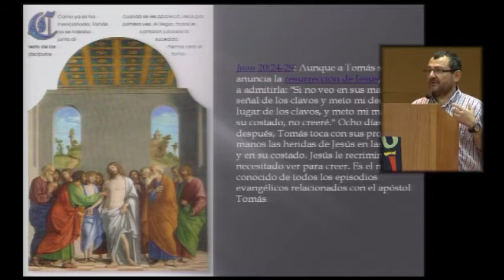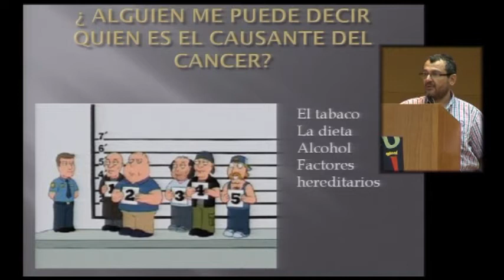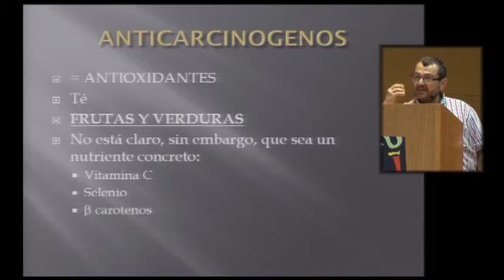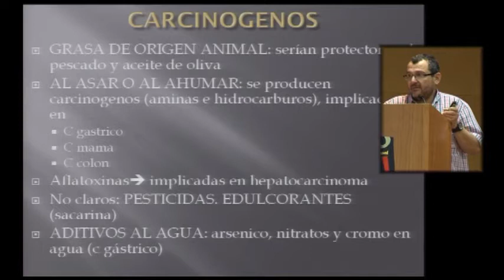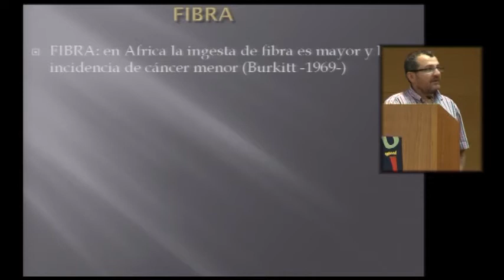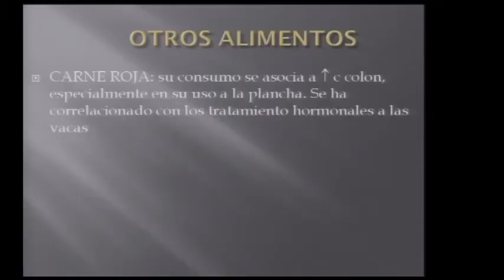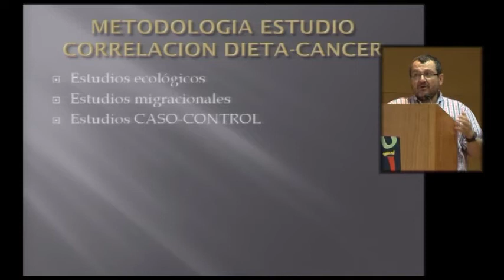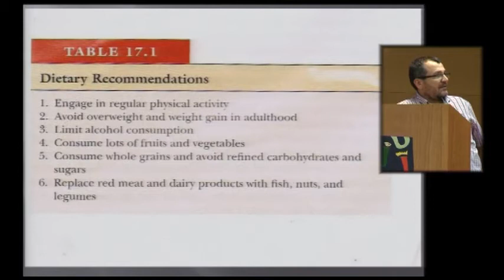Alimentación y Cáncer: Verdades y Mitos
Jornadas sobre Prevención del Cáncer
Javier Munárriz